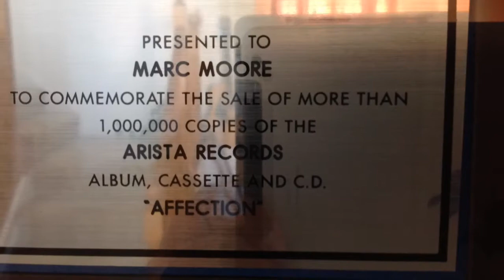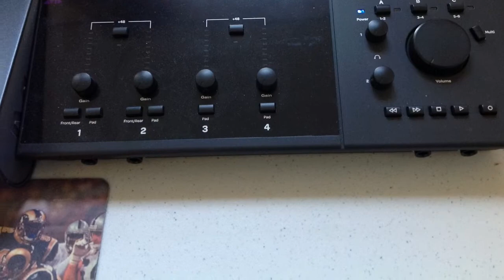The Family Song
Justus Productions, LLC